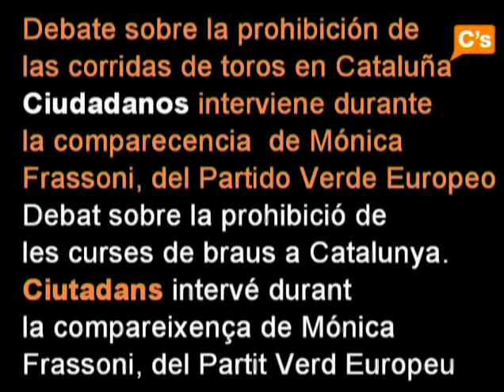C's-17/03/2010- Prohibición de los toros en Cataluña. Debate en Comisión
Albert Rivera, en nombre de Ciudadanos interviene durante la comparecencia de Mónica Frassoni, del Partido Verde Europeo , en  la comisión de Medio ambiente que debate la Ley para prohibir las corridas de toros en Cataluña

Albert Rivera, en nom de Ciutadans intervé durant la compareixença de Mónica Frassoni, del Partir Verd Europeu, en la comissió de Medi ambient que debat la Llei per a prohibir les curses de braus a Catalunya

sigan los debates en:
seguiu els debats a: